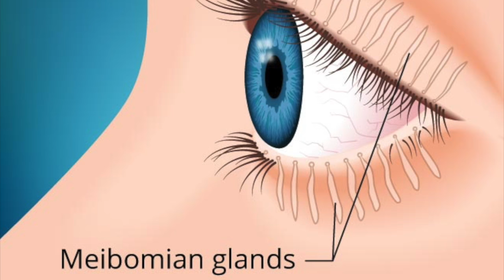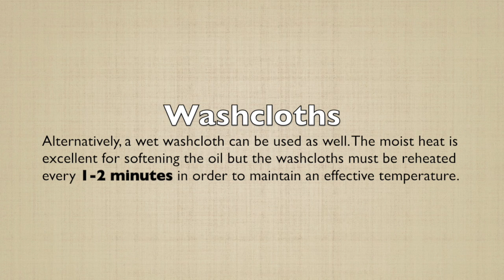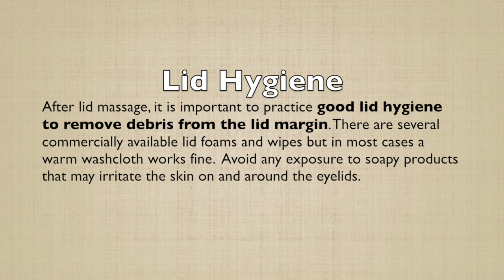Dry Eye Treatment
Step-by-step instructions for how to manage Dry Eye at home.